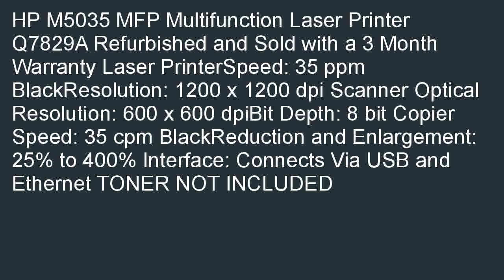HP LaserJet M5035 Multifunction Printer Monochrome Laser 35 ppm Mono 1200 x